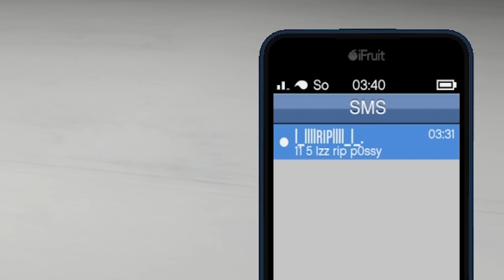Kann man GTA Online noch retten? | missLADYatac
𝐆𝐞𝐧𝐢𝐞𝐬𝐬𝐞 𝐞𝐱𝐤𝐥𝐮𝐬𝐢𝐯𝐞 𝐕𝐨𝐫𝐭𝐞𝐢𝐥𝐞 𝐚𝐮𝐟 𝐦𝐞𝐢𝐧𝐞𝐦 𝐊𝐚𝐧𝐚𝐥👑

⚜𝐒𝐂𝐇𝐖𝐄𝐑𝐏𝐔𝐍𝐊𝐓 𝐆𝐓𝐀 𝐎𝐍𝐋𝐈𝐍𝐄⚜
    •  PvP
    •  Tipps und Tricks (PvP)
    •  Livestreams

⚜𝐌𝐄𝐈𝐍𝐄 𝐏𝐒𝐍 𝐀𝐂𝐂𝐎𝐔𝐍𝐓⚜
    •  DeadByLady